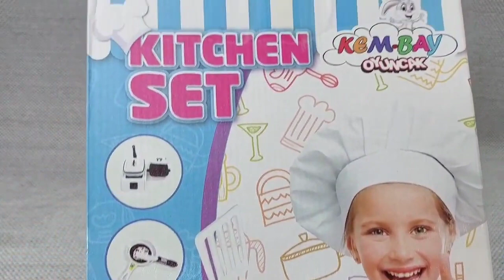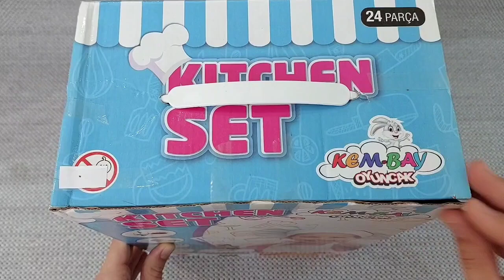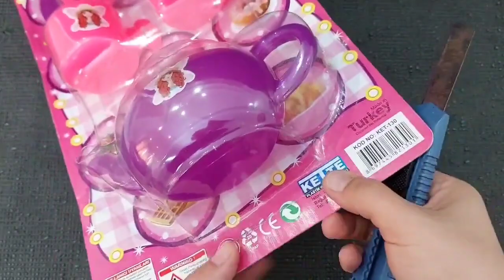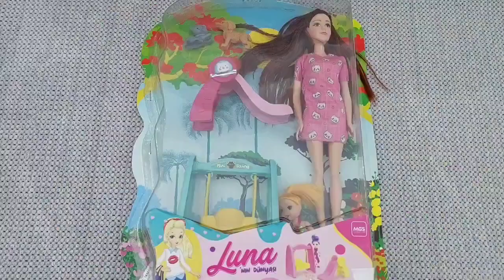4 minutes satisfying with unboxing Hello kitty sanrio Barbie doll makeup set | ASRM